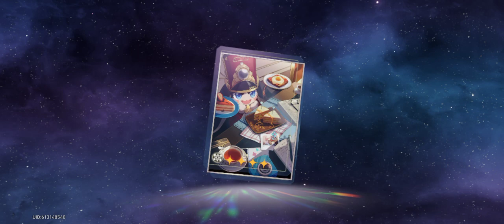November 5, 2023(1)